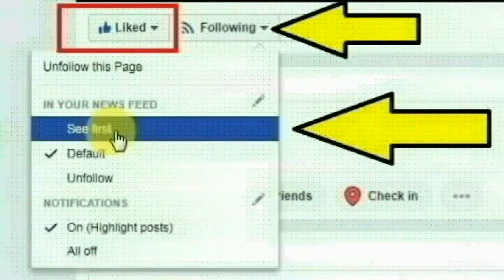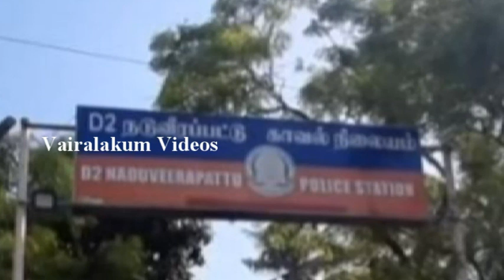வசமாக சிக்கிய கடலூர் மாவட்டம் நடுவீரப்பட்டு அடுத்த எஸ் புதுக்குப்பம் கிராமத்தை சேர்ந்த விஜயலட்சுமி